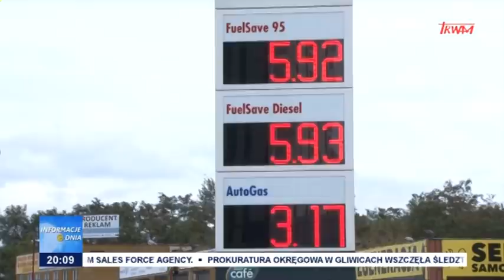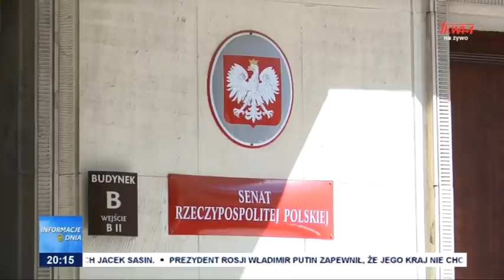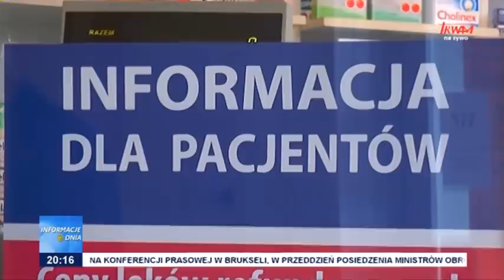Informacje Dnia 15.02.2022 [20.00]